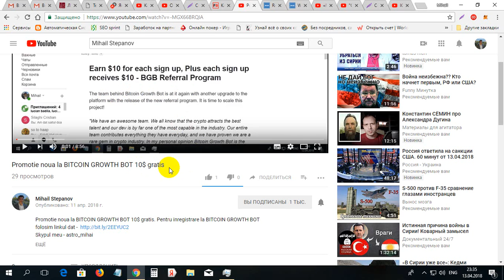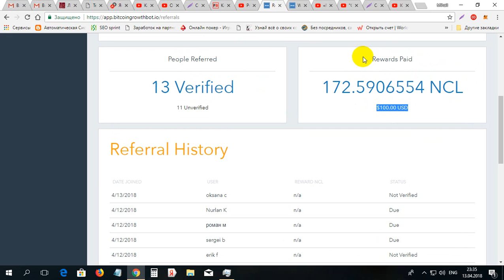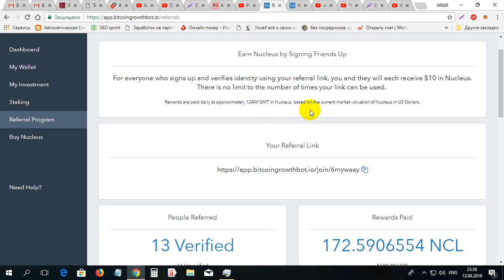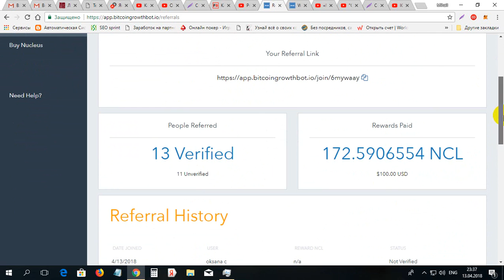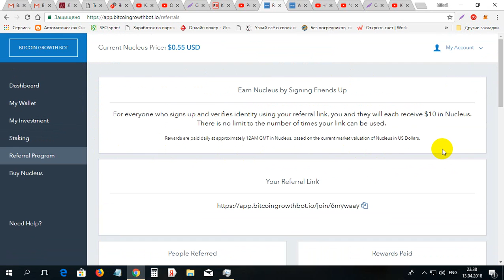Am primit 100$ la BITCOIN GROWTH BOT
Am primit 100$ la BITCOIN GROWTH BOT. Pentru inregistrare la BITCOIN GROWTH BOT folosim linkul dat